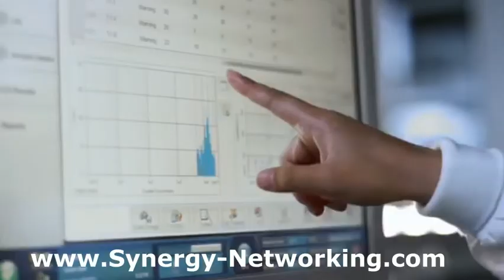Synergy Network Präsentation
Mit „Synergy  Network“ Geld zu verdienen, bedeutet Freiheit, Stabilität und Wohlstand.
Wenn Sie die Kraft des „Synergy-ProArgi Produkt“ mit anderen teilen und ein aktives Team anwerben, das Ihrer Führung folgt, wächst Ihr Geschäft und Sie kommen Ihren finanziellen Zielen Schritt für Schritt näher. Sie sind Ihr eigener Chef und die ganze Welt ist Ihr Büro. Ich unterstütze Sie, bei Ihrem Erfolg.